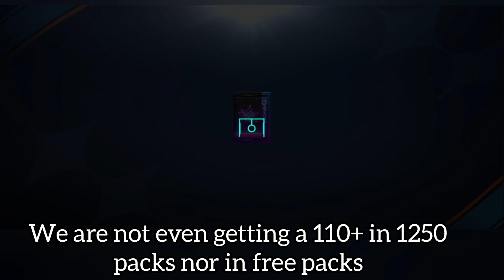Let's check our luck 🤞, opening Trophy titans packs🔥 and Challenger Rewards 🙌🙌